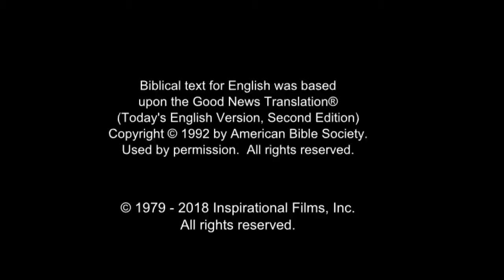Hausa Good News! Confess Jesus As Lord! Believe In Jesus Resurrection! Surely Saved Forever!(15)